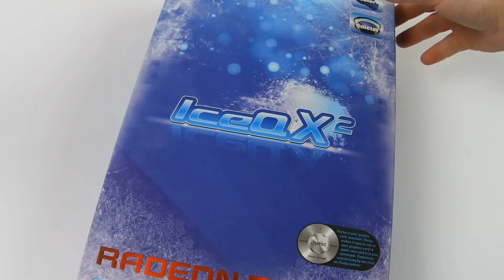Видеокарта HIS Radeon R9 270X IceQ X² Boost (H270XQM2G2M) | unboxing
Видеокарта HIS Radeon R9 270X IceQ X² Boost (H270XQM2G2M) | распаковка